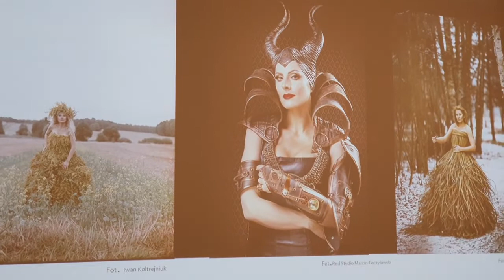3 grudnia w Mediatece otwarto wystawę kostiumów i zdjęć, pochodzącej z Moniek Edyty Sokół.